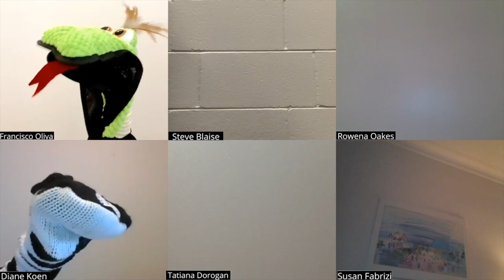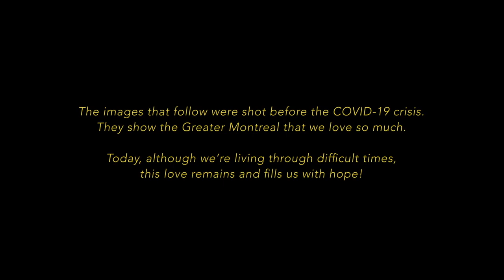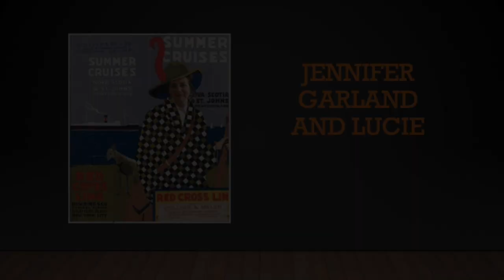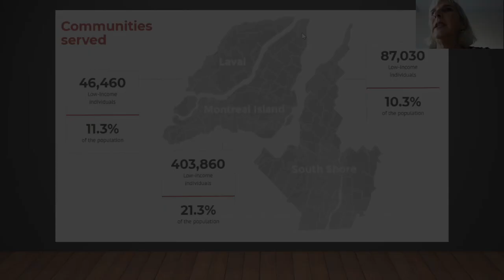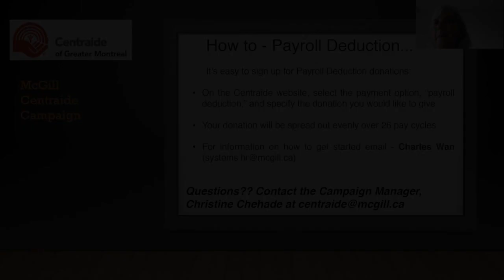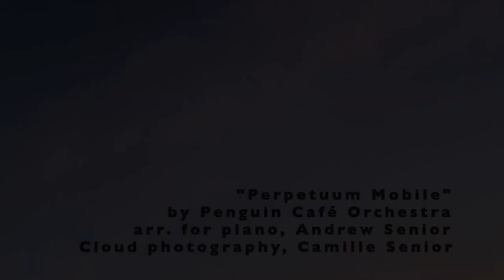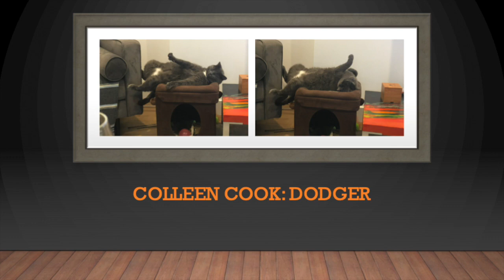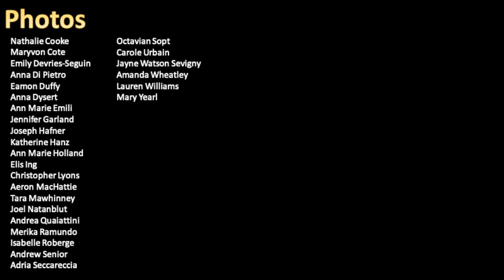McGill Library Virtual Variety Show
Thank you for joining us for the McGill Library Virtual Variety Show in support of Centraide. We certainly hope you will enjoy the show!

0 - Mary Yearl - Nature Photos
1 - Dean's Office Finance Group - Muppet Show Theme
2 - Alexandre Soucy - Chanson de Prevert
3 - Jayne Watson Sevigny - Why Centraide?
3.1 - Centraide video #1
4 - Joseph Hafner - Irish Mary
5 - Joseph Hafner - The Finnerty’s Dance
6 - ROAAr slideshow – Curatorial Cutouts
7 - Jacquelyn Sundberg – Tale of a Young Maid
8 - Houman Behzadi – Chestnuts Roasting on an Open Fire
9 - Thomas Daudlin (King Lobster Krew) - Every Single Beach
10 - David Greene – This Must Be the Place (Naive Melody)
11 - Jayne Watson Sevigny - Payroll deduction Centraide
11.1 - Centraide video #2
12 - Merika Ramundo & family - Tacos
13 - Experimental film by Gordon Webber (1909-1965), former Professor at the McGill School of Architecture. Found in John Bland Canadian Architecture Collection. Re-discovered, restored and digitized in 2012.
14 - Jason Dupuis - Tequila
15 - Andrew Senior - Perpetuum Mobile
16 - PETS slideshow
17 - Thomas Daudlin (King Lobster Krew) – Who Knows
18 - Credits

Your charming hosts: Thomas Daudlin & Steven Spodek

Our appreciation goes out to everyone who submitted content.

A very special thank you goes out to editors Alisa Nosova, Library Student Marketing Assistant and Digitization Administrator Greg Houston.

Your Library Centraide Committee:
Aryanna Comodini
Nathalie Cooke
Thomas Daudlin
Diane Koen
Michael David Miller
Carole Urbain
Jayne Watson-Sevigny